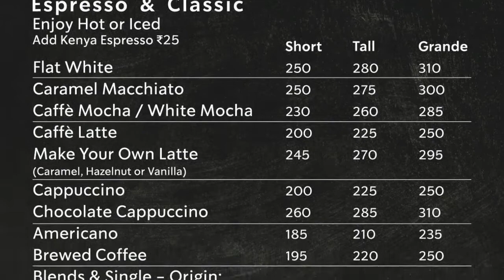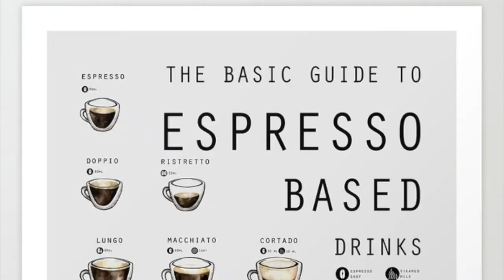Italian Coffee Culture: customs, curiosities and legendary inventions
Dunkin' Donuts or Italian Espresso?
Frappuccino or Cappuccino?
Caramel Macchiato or Marocchino?

Let's see the differences between Italian and American coffee culture.
Here we will uncover the origins of coffee, the invention of espresso machines (the legendary Bialetti Moka Pot) and the many curiosities of Italian coffee culture.